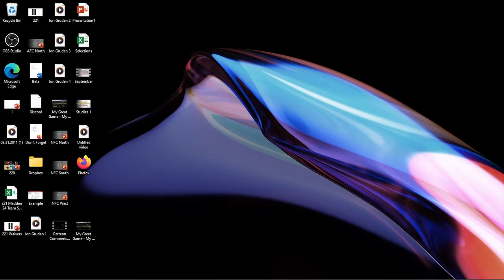(New Series) DB School | 49ers Defense Need to Press More?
Inspired by JT O'Sullivan's great channel with QB School, I decided to make these series about NFL DB play and coverage. I'll review different teams as we go.

Today is a review of the Niners vs. Rams from week 2. Did they change their coverage in the 2nd half. Did they start pressing in the second half? Let's find out. I overlay the coverages in the first two series, but let me know if you want me to do the entire game going forward.

Join my Patreon for sim Madden content and be on the lookout for a new tier called the DB Room for All-22 footage and real football tips and technique coaching for defensive backs coaches, players, parents, and fans.